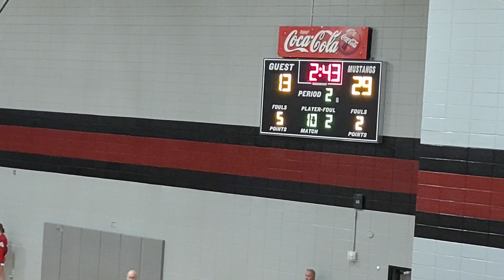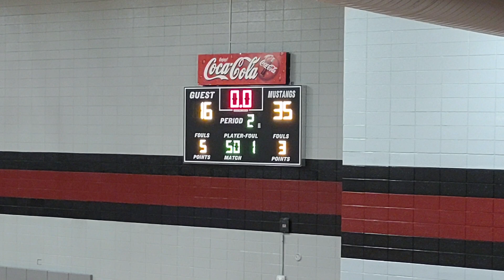2nd Quarter Varsity Girls Glynn 28 SEHS 61 1/17/23(3)